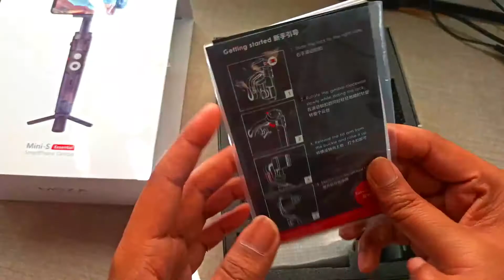Moza Mini S Essential Gimbal Unboxing 2021 | Best Mobile Gimbal in 2021 Unboxing in Hindi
If you like my honest review & want to support the channel financially you can PhonePe Gpay UPI  suman.unboxed@dbs Hi Friends, this is Moza mini s Gimbal Unboxing  which is Best Mobile Gimbal in 2021 Unboxing video in Hindi . This is one of the cheapest and budget Gimbal for Mobile for shooting pro level videos from Mobile.  This is also oe of the best and amazing Gimbal for mobile.

MOZA Mini S Essential Foldable Smartphone Gimbal with Quick Playback,One-Button Zoom,Timelapse,Object Tracking,Inception Mode Function for Smartphone

Specification about this Mobile Gimbal:
Colour:Black MOZA Mini S MOZA Mini-S Gimbal As Flexible As Possible For Travel Selife Life Stream Extreme Sport. The foldable design of MOZA Mini-S makes it easy to store and carry without taking up valuable space. Once the smartphone is mounted on the MOZA Mini-S,The No-tool asjustable algorithm can quickly set up the gimbal and balance the 3 axis without much intervention. Using the handle to control your phone and being able to switch from landscape to portrait mode for live streaming adds to the smooth. MOZA Mini-S also boasts many cool shooting modes including hyper-lapse,slow motion,Inception,sport gear mode,vertigo.You can easily customize your creative filming stylemaking your footage individual to your imagination. Multiple Follow,Modes available to ensure that every action or object whether fast or slow can be tracked captures and recorded. The MOZA Mini-S can be connected to the MOZA Genie APP with just one tap of your finger,making filming visually creative,interesting and enjoyable. This smart compact outline offers a comfortable handheld experience and eliminates worry of your grip slipping SPECIFICATIONS: Gimbal Weight:495g Foldable Size:7.67x5.12x2.67inches Battery Long: 5 hours Charge Time: 3 hours Mechanical Endpoint Range: Yaw Axis:±270°, Pitch Axis:±200°, Roll Axis:315°, PACKAGE LIST: 1 x Mini-S Gimbal, 1 x USB Cable, 1 x Camera Control Cable, 1 x Multi-language user manual, 1 x Tripod, 1 x MOZA Sticker, 1 x Mini-S Folding Guide,

Samsung Galaxy M02s
Redmi Note 9 Pro
Oppo A52

MY FAVOURITE EQUIPMENT:
🎥Studio Camera
🔎Studio Camera Lens
📸Vlogging Camera
🥢Vlogging Tripod
🎙 Podcast Mic